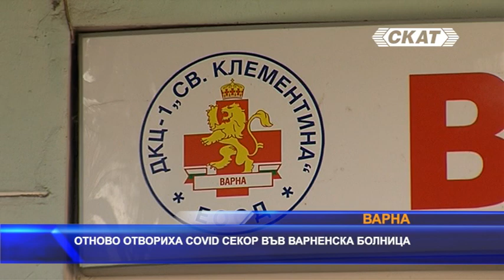Отново отвориха COVID сектор във варненска болница